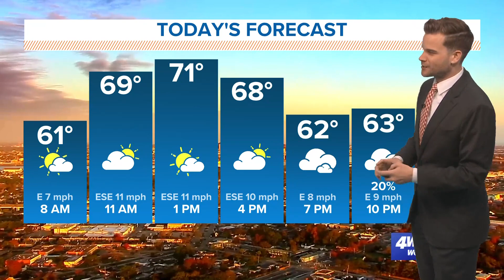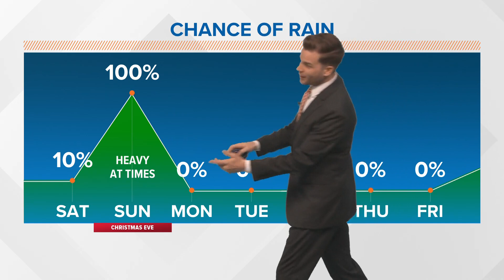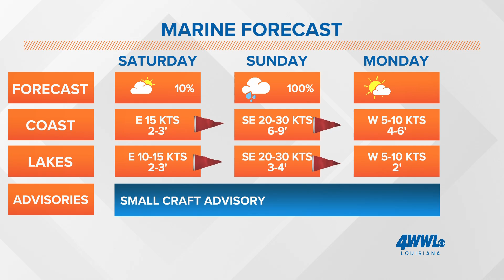Saturday morning weather update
Rain expected all day Christmas Eve.